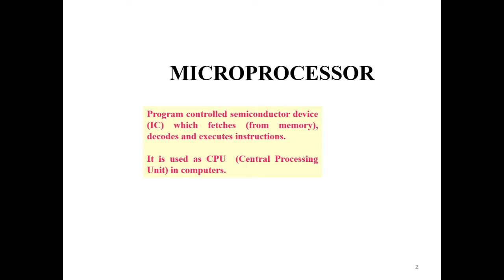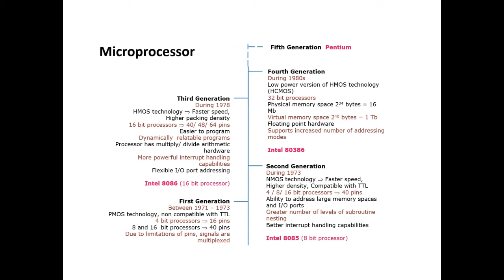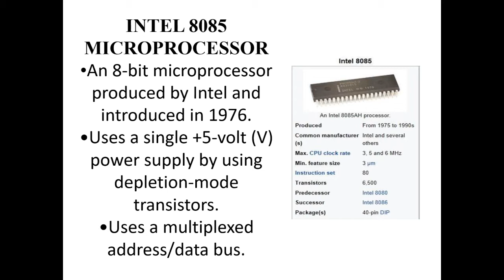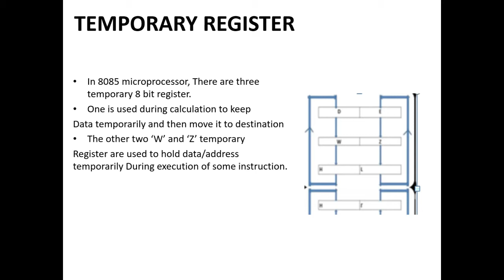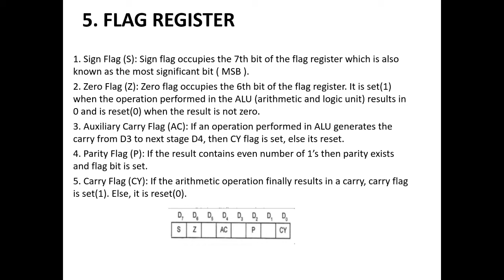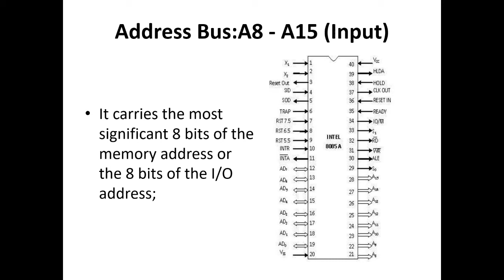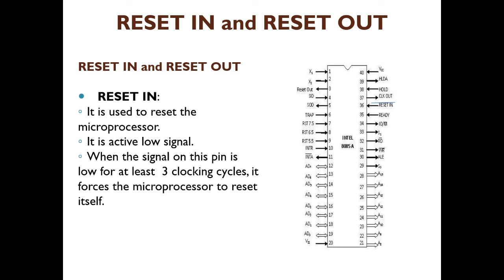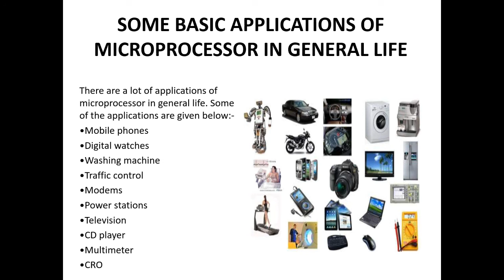EE8551 - Microprocessor & Microcontroller || Bethlahem Institute of Engineering || Mary Jeya Shiniha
This video is the online class session of Bethlahem Institute of Engineering, Karungal.

Subject - EE8551 - Microprocessor & Microcontroller
Topics - Introduction, Architecture view & Description of Microprocessor
Staff Name - Mary Jeya Shiniha